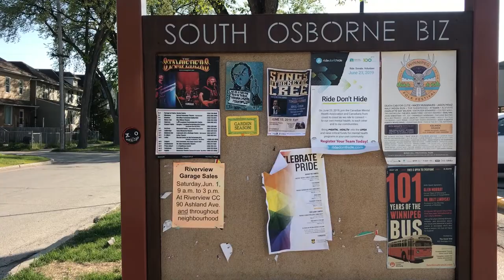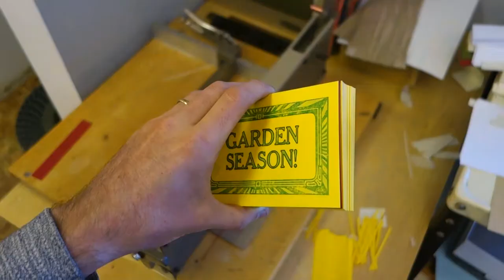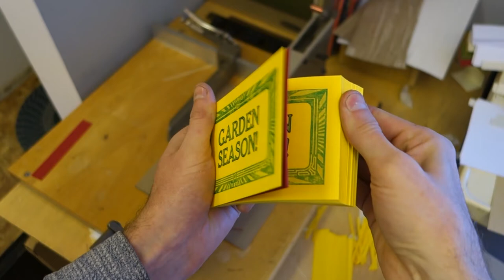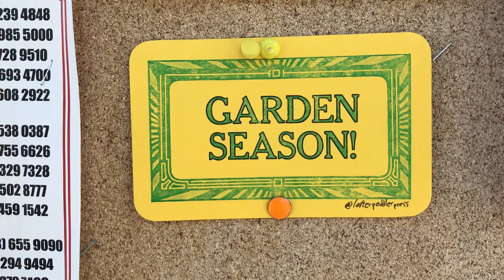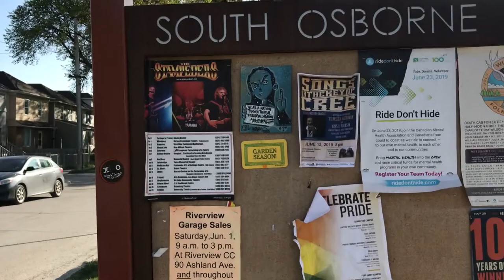Letterpress Printing Garden Season Print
A slow walk through the process of printing on a rainy day in the studio.
The press is a 1922 Golding Official No. 4